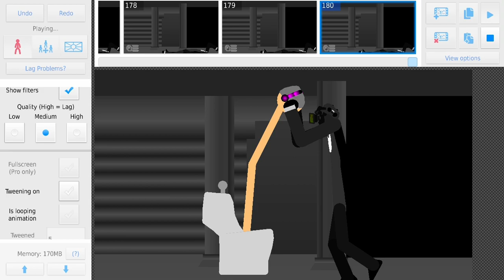Skibidi toilet 6